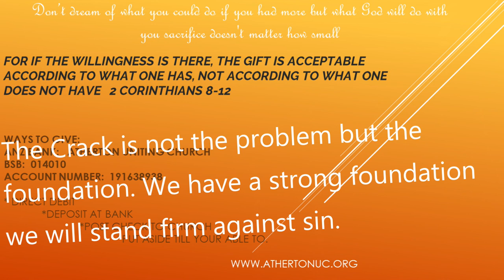13 February 2022 - “Get Rid of the Trash in Your Life. " - Rev Johnson Makoti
Reading:   Jeremiah 17 : 1 - 10

Watch and listen as the Reverend Johnson Makoti expound on the scriptures and offers biblical advice on how we can remove the trash out of out own lives.

Publishing:  A. McCosh